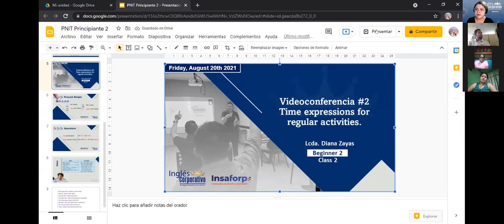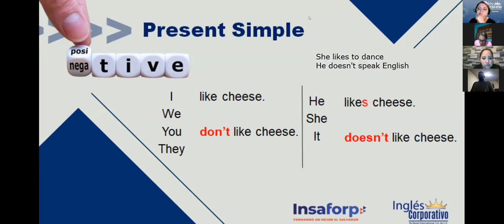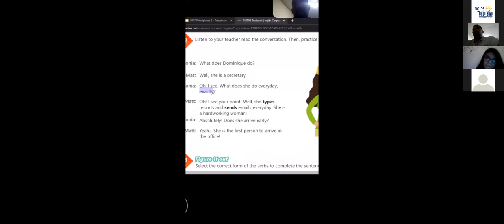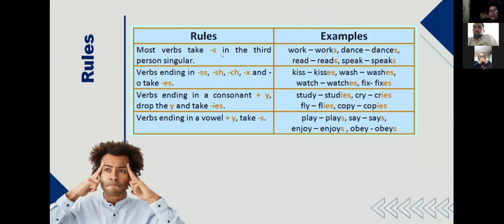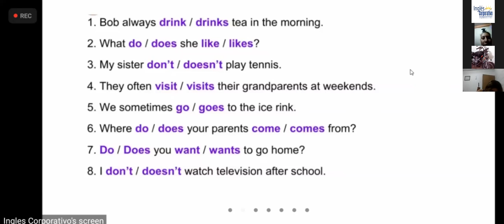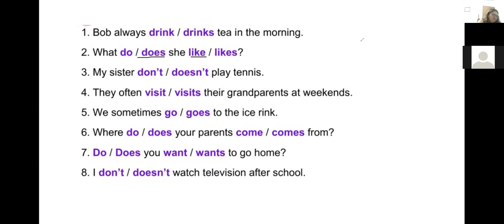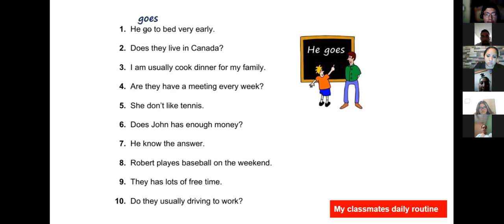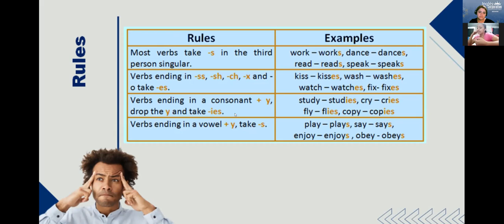Ingles Corporativo-Videoconferencia #2 Time expressions for regular activities.